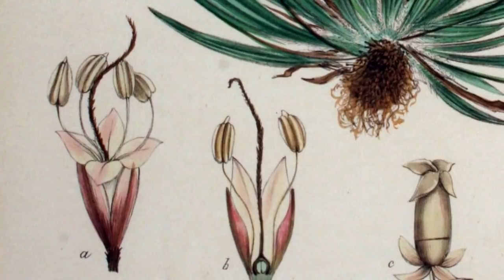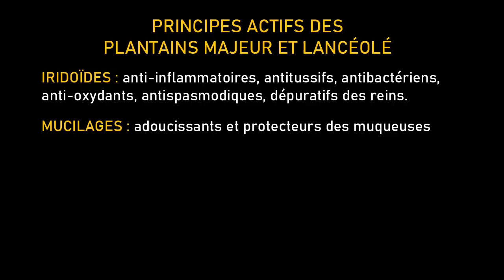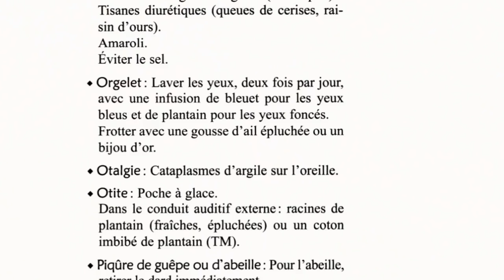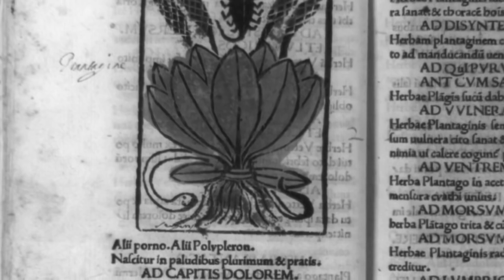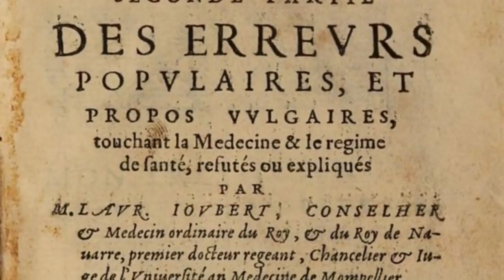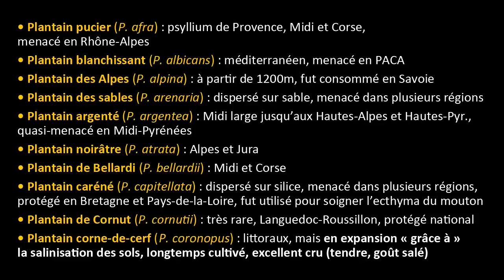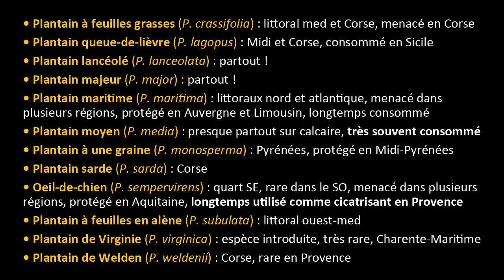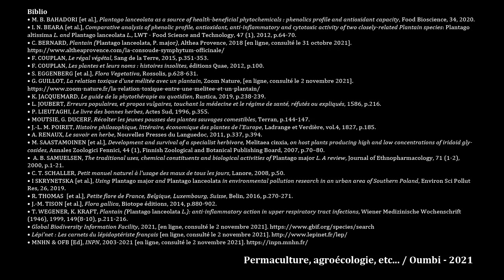Le plantain de A à Z (presque)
Presque tout sur les fameux Plantains majeur et lancéolé, plantes délicieuses, médicinales, riches d’histoires… et hyper-communes !

ou sur facebook / instagram : @oumbinature

0:00 Intro
0:35 Étymologie (histoires de pieds)
3:16 Miam
6:01 Recette : pâté végétal lentilles-plantain
7:35 Reconnaissance et répartition
15:58 Vertus médicinales
23:51 Autres plantains et Plantaginacées
26:32 Bestioles : papillons, belettes, oiseaux